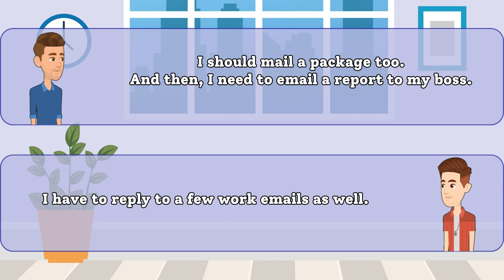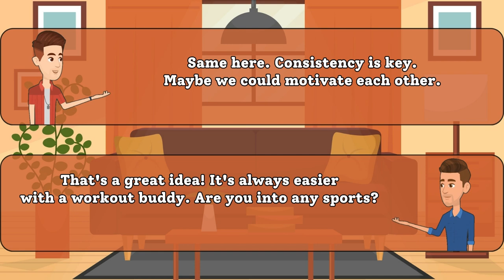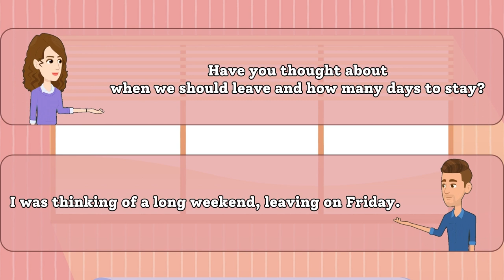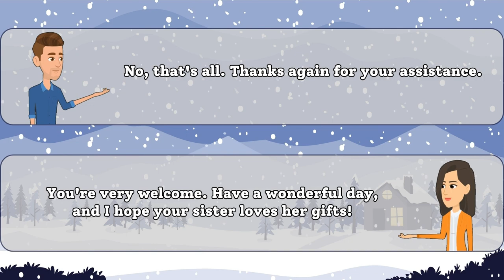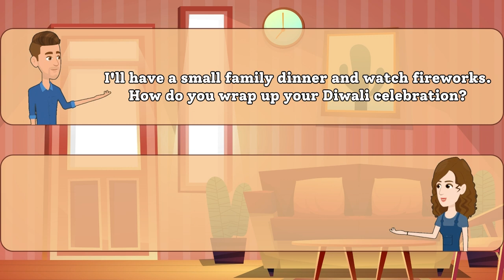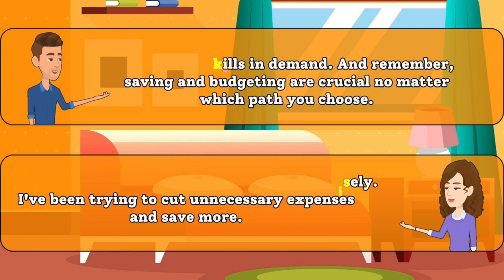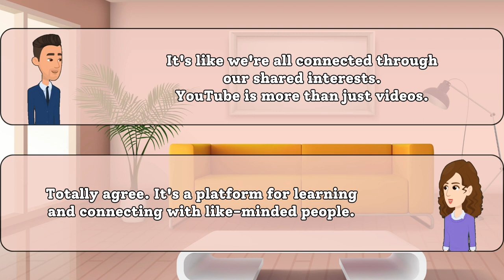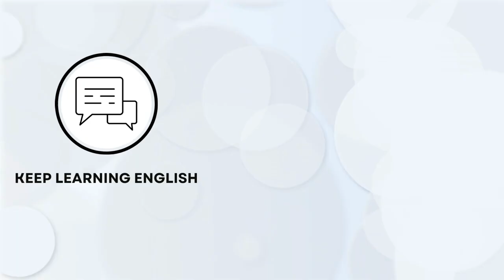5-Hour English Conversation Practice | 80 Topics for Fluent Speaking!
🎉 Improve your English-speaking skills with our mega 5-hour conversation practice video! 🗣️ Dive into 80 engaging topics that will boost your fluency and confidence in no time.

🔥 Whether you're a beginner looking to enhance your basic conversational skills or an advanced learner aiming to refine your proficiency, this video has something for everyone!

🌐 Explore a wide range of topics, from everyday situations to interesting discussions, carefully curated to make your learning experience enjoyable and effective. Our simple and easy-to-understand conversations are designed to help you feel more comfortable in real-life English conversations.

⏰ Ready to commit to a language boost? Grab your favorite snack, settle in, and let the learning begin! Break the 5-hour session into convenient chunks or power through it all at once – the choice is yours.

🚀 Don't miss out on this opportunity to enhance your English communication skills. Hit play now and make your journey to fluent English an exciting and rewarding one!

EnhanceYourEnglish,KeepLearning!